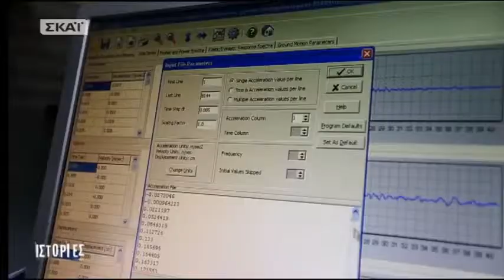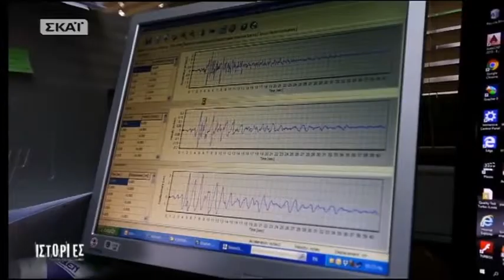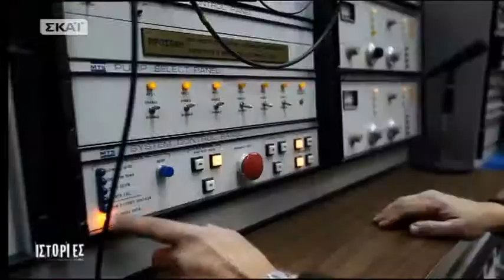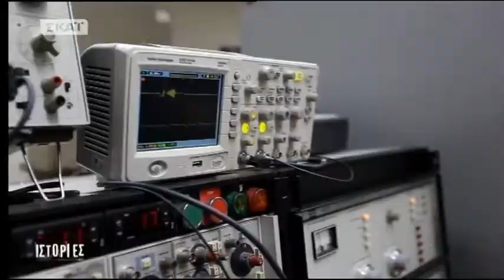sia kossioni earthquake simulator | firefighting